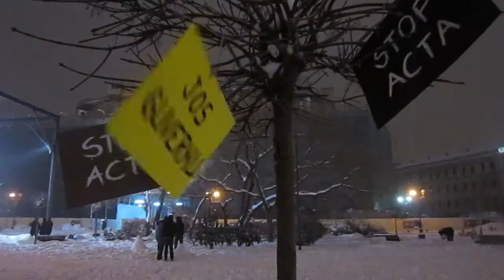Bucureşti Piaţa Universităţii/Centrul Vechi - Ziua 23 proteste paşnice 04.02.2012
Am mers din nou în Centrul Vechi. Unii ne-au salutat călduros din interior. We love to entertain you, dar până când!?